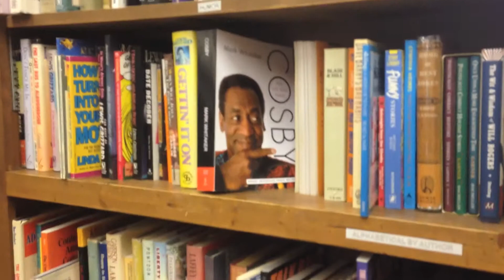Curious Book Shop